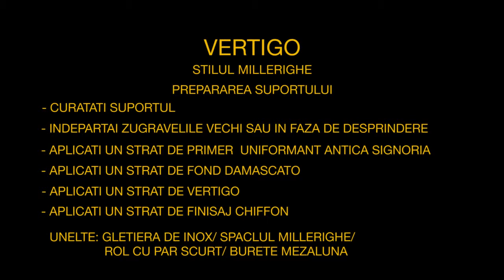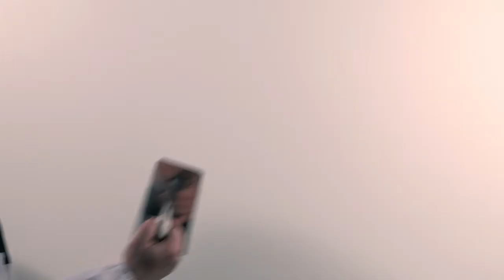Vertigo Millerighe RO